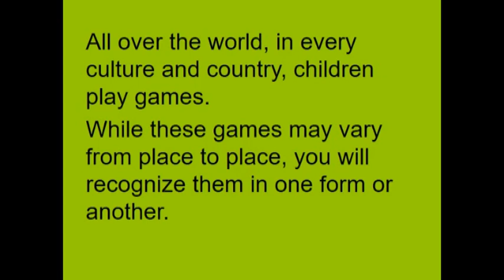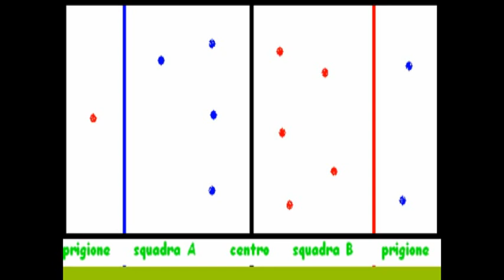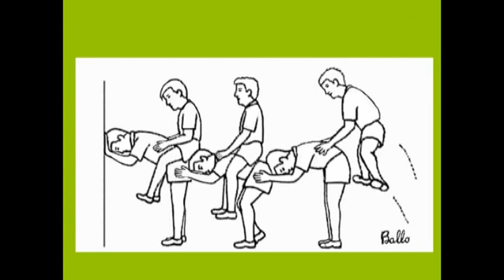Traditional Games - Italy